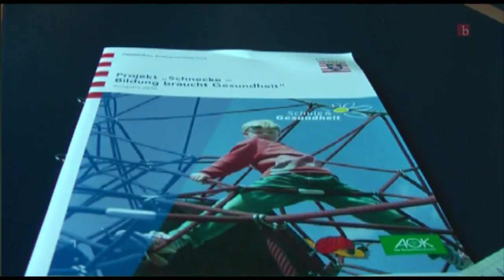"Es geht nicht ums Können, es geht ums Tun!"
Das Projekt „Schnecke" will dazu beitragen, Hörschäden vorzubeugen, Seh- und Gleichgewichtsschwierigkeiten präventiv zu begegnen, vorschulischen, schulischen und ausserschulischen Lärm zu senken.

Dorothea Weigel vom Projektbüro Schule & Gesundheit in Hessen stellt das Projekt auf der Frankfurter Buchmesse 2010 vor.